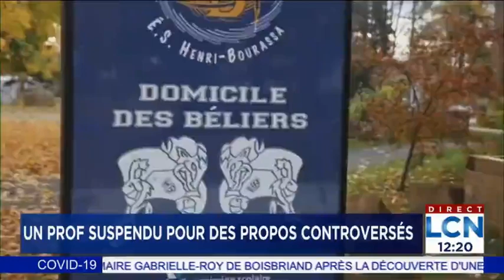un prof se révolte a Montréal-Nord